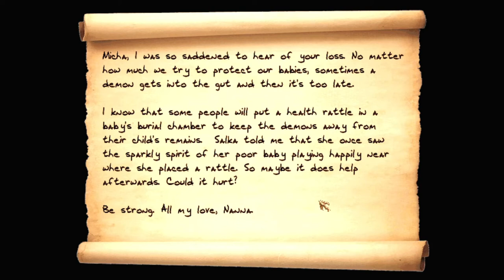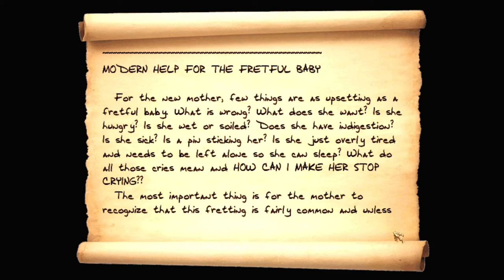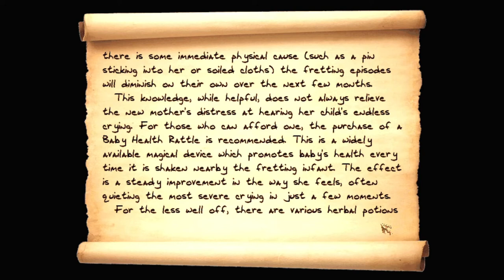Let's play Thief fan missions: Finals at the Academy, episode 6